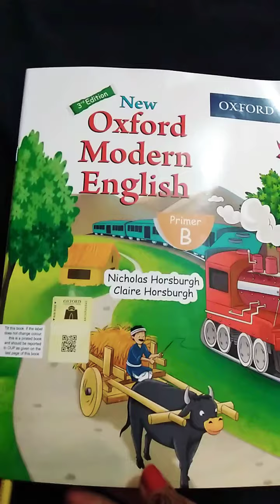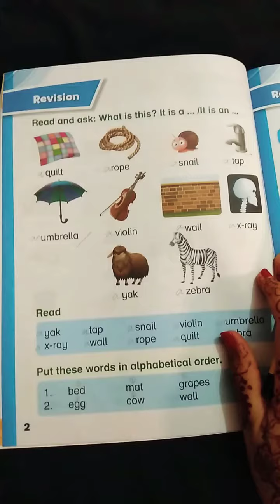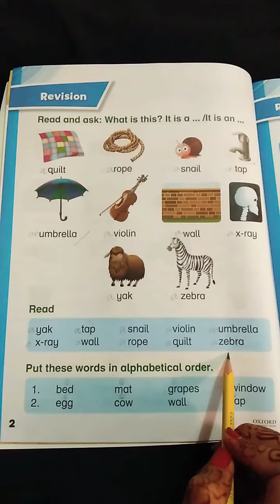Oxford Modern English Pg#2 Mont2